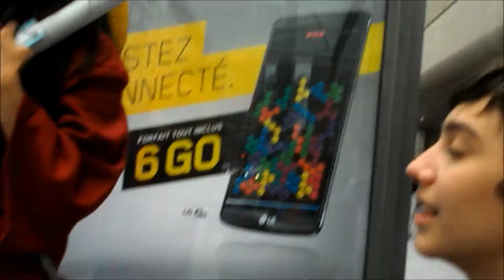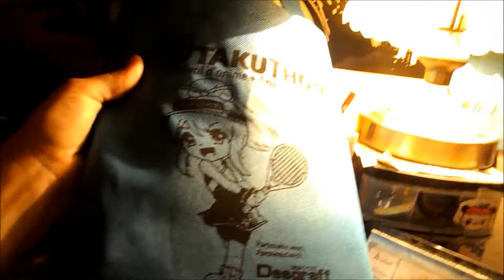★[Otakuthon 2014 Vlog:02 Jenny Raging, & AWESOME MEETUP PLACE!]★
PLEASE READ ME AND WATCH IN HD!
EPISODE 2! Still Thursday Fun day.. or Matthew likes to call it, THURSDAY MONEY SPENDING DAY. Enjoy Sugar Bunnies!
xoxo, Sami Chan.
"Otakuthon is Quebec's largest festival celebrating Japanese animation (anime), graphic novels (manga), gaming, and pop culture."

♡Song: AKB0048 - Aitakatta ( Special Edit by me! )
All editing by me. :)
End "Sami Chan" animation by Holly.